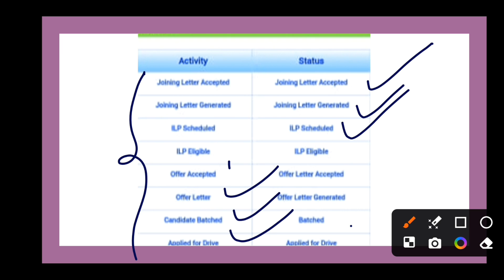TCS Candidates Timelines Latest Update 🔥 | BPS candidates Joining | Mass Joining | Offer Letter, BGC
💥 Keywords Tags💥